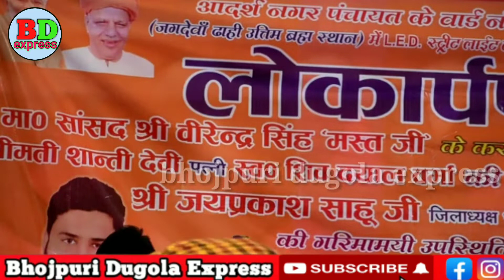raja|आमवा लगवल पिया हो !गोलू राजा ने सबको झूमा दिया !golu raja new stege show 2022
आमवा लगवल पिया हो !गोलू राजा ने सबको झूमा दिया !golu raja new stege show 2022

Anupama Yadav New Stage Show 2022
Anupama Yadav New Stage Show 02/01/2022
Anupama Yadav Ka Happy New Year Ka Pahla Stage Show
Pawan Singh ke sath wala gana
yehi ja se pyar ham paini ehi se ham ara aini
khesari lal yadav ke sath ka gana
Saiya Ke Balal Roti Khailu Ye Jan
Artist :- Anupama Yadav
Location For Stage Show :-
yehi khati ara aini aara me dobara feru aibe na
Ara me dobara
new year mani aara me